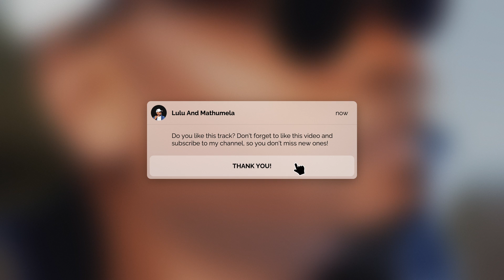Lulu And Mathumela Band - Ndiwombole feat JK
ALBUM ONE MORE TIME AVAILABLE